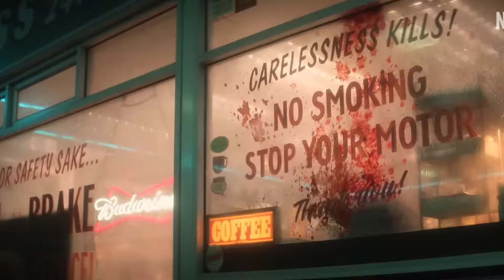Top 5 Best Supernatural Action Adventure Fantasy Series Review in Hindi | Most Popular Tv Shows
Which is your favorite comment me